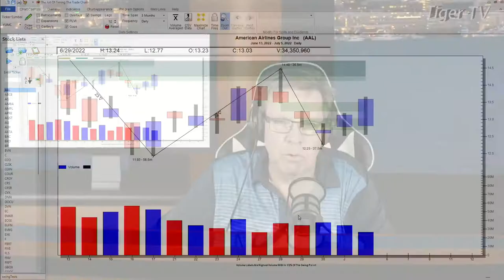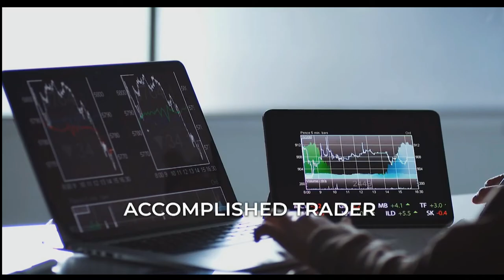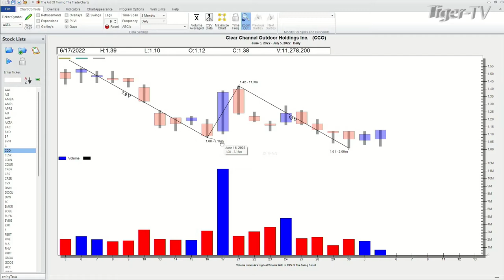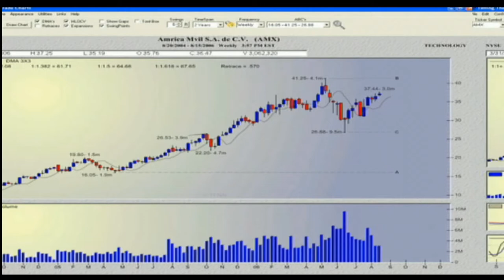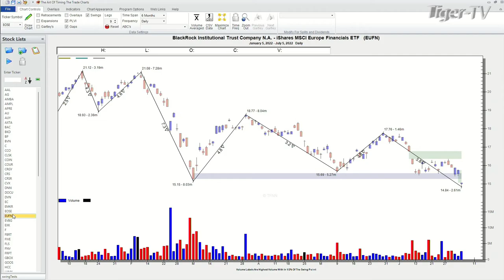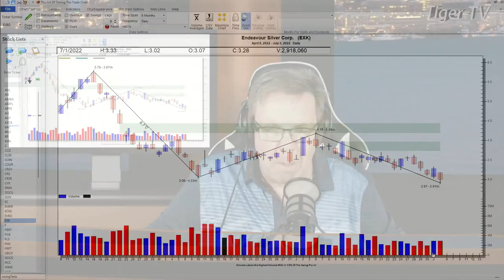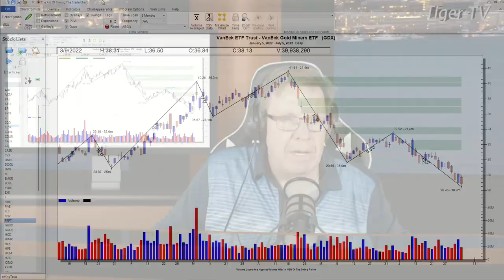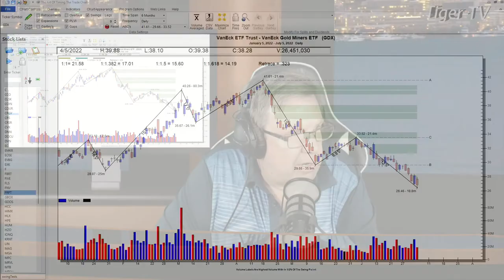July 5th Power Trading Hour with David White on TFNN - 2022